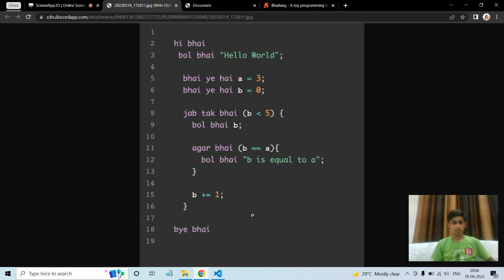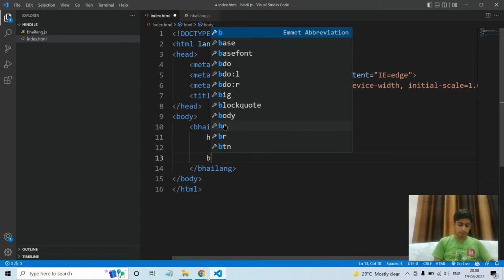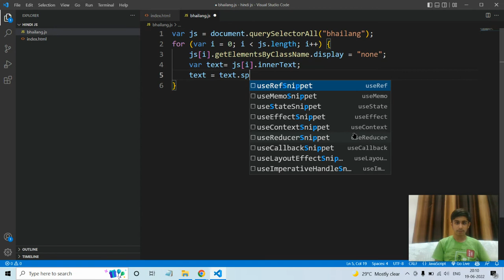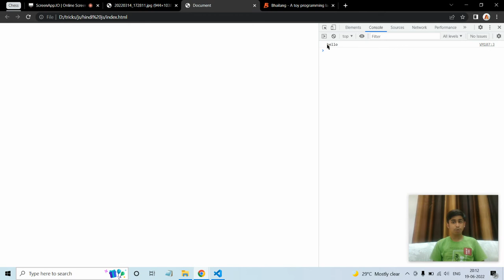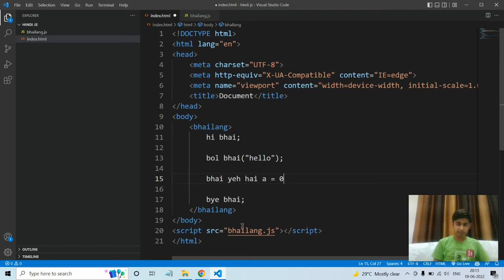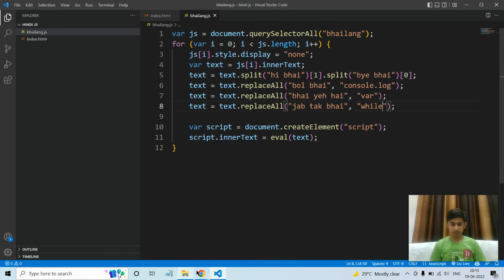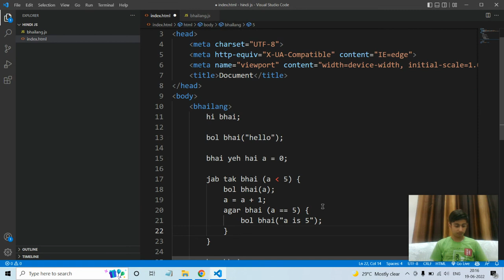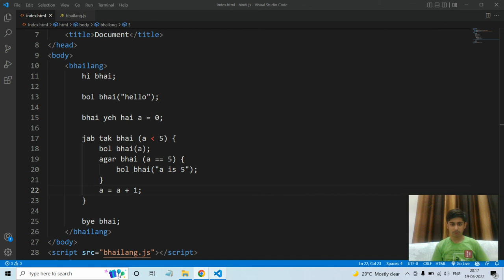Cloning a programming language in JavaScript in just 10 minutes !!! Full step by step tutorial.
In this video, I will show you how I cloned an entire programming language in just 10 minutes with JavaScript.

Comment if any doubt or issue regarding this video.